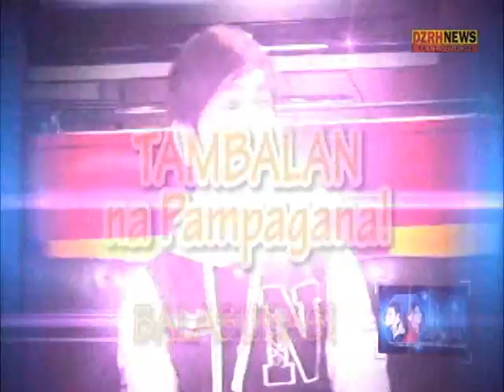Tambalan Nicole Hyala & Chris Tsuper with 2014 Teen Icon Model Search - Part 1